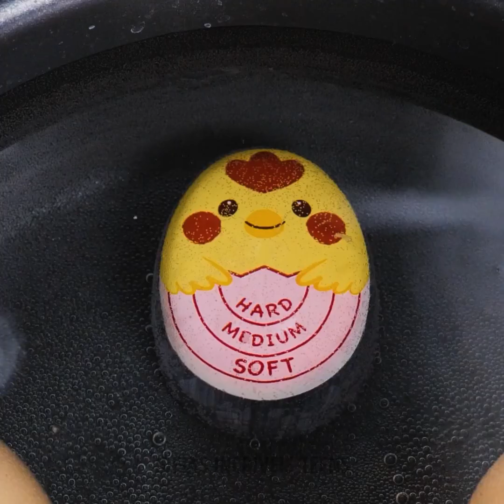UTENSÍLIOS INTELIGENTES PARA A COZINHA || TRUQUES FÁCEIS E DICAS DE CULINÁRIA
MINUTAGENS:

00:04 Utensílios de cozinha

00:53 Dispositivo para fazer churros em casa

01:09 Cronômetro incrível

13:19 Dispositivo para corte rápido de tomate